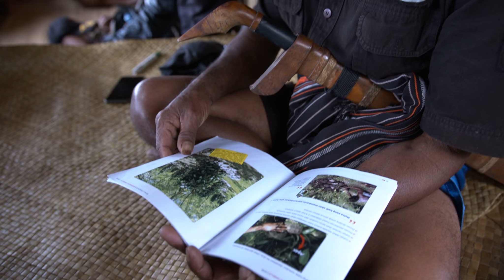Sustainability Team - Meet Gusde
Gusde outlines his role as a sustainability team member at Origine. He travels throughout Indonesia to provide land inspections and training for new and existing farmers to ensure they are up to international standards and NFC, the internal standard of our supplier Tripper.